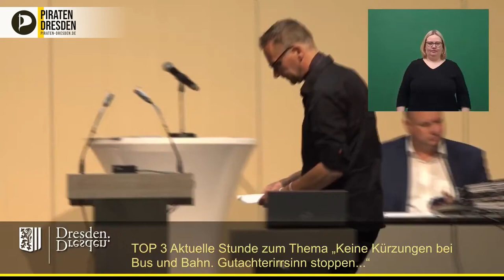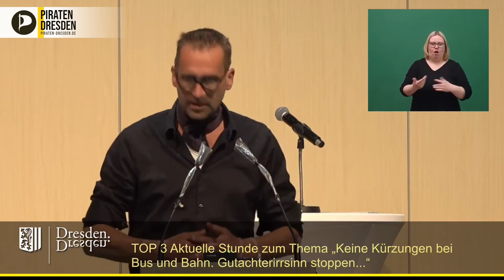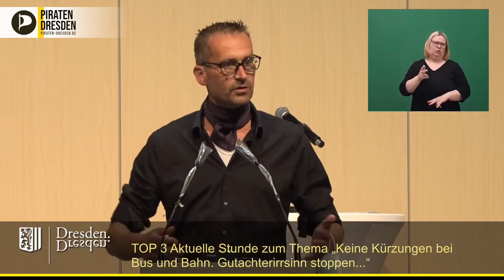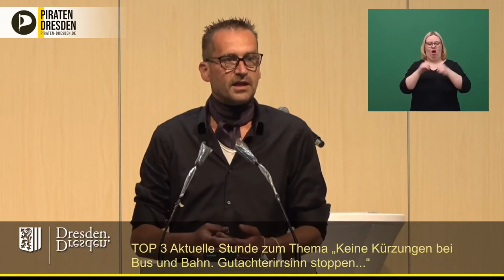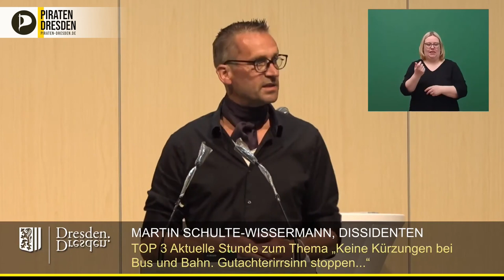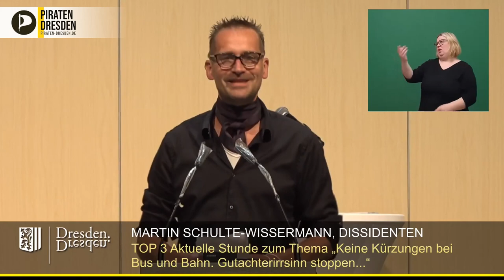Aktuelle Stunde zum ÖPNV: Kürzungen bei der DVB?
Martin Schulte-Wissermann spricht sich in dieser Rede klar für die Rolle der Dresdner Verkehrsbetriebe in der städtischen Mobilität aus. Zu eventuellen Kürzungen sagt er klar: "Wer sich zum ÖPNV bekennt, bekennt sich auch zu dessen Finanzierung!"